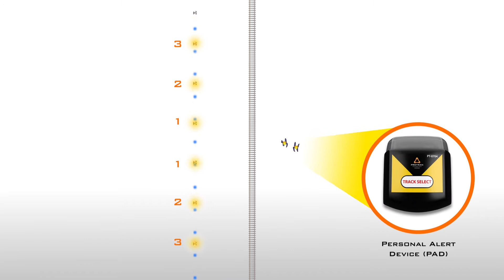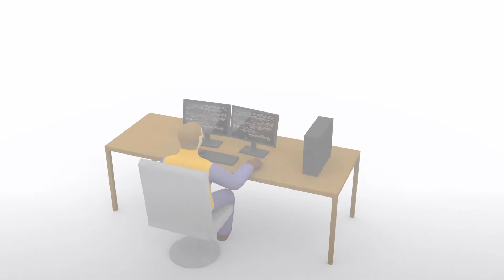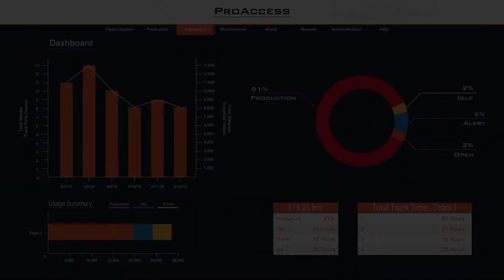ProAccess: Roadway Worker Protection & Location Awareness System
HOW SAFE ARE YOUR WORKERS? The ProAccess Advanced Warning System provides a secondary warning to mitigate rail vehicle/wayside worker accidents.

ROADWAY WORKER PROTECTION
A visual alert is provided via the Wayside ProAccess Alert System for operators of Class I and Class II vehicles. A visual and audible alert is sent to roadway workers via a Personal Alert Device (PAD) which is activated when a train passes a wayside train detector sensor, warning the PAD wearer of an approaching vehicle to their location.

LOCATION AWARENESS
In addition to giving an advanced warning, the ProAccess system can also track worker entry/exit time & location, and worker movement along the roadway.